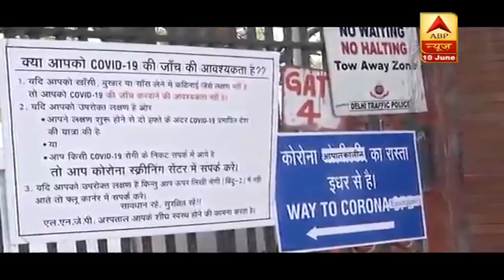Corona विस्फोट और Delhi के बेहाल अस्पतालों में पिस रही जनता | मास्टर स्ट्रोक | ABP News Hindi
Corona विस्फोट और Delhi के बेहाल अस्पतालों में पिस रही जनता | मास्टर स्ट्रोक